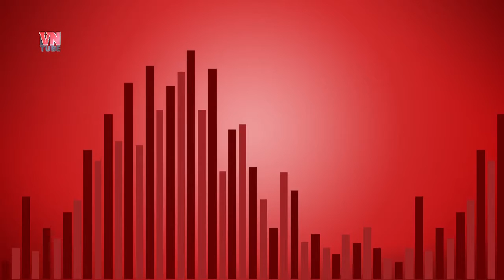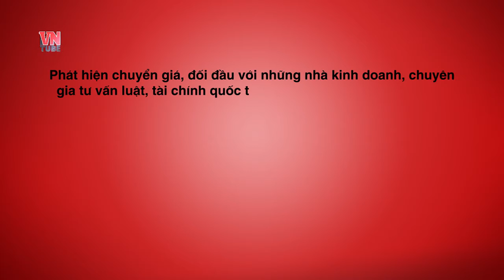Chuyển Giá Là Gì ? - Kênh truyền hình VnTube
Bạn từng nghe đến chuyện tập đoàn C hay M nào đó chuyển giá? Vậy bạn hiểu thế nào là chuyển giá?

Chuyển giá ( tiếng anh là Transfer Pricing) là một thuật ngữ chuyên môn của ngành tài chính thế giới, người ta vẫn tranh cãi vấn đề sử dụng sao cho đúng thuật ngữ Chuyển giá.

Chuyển giá có thể được hiểu là 1 thủ thuật của công ty mẹ ở nước ngoài. Công ty mẹ này sẽ thành lập một công ty con ở nước khác.

Việc chuyển giá được thực hiện qua hoạt động giao dịch liên kết, điển hình như nâng vốn góp của công ty con, bằng việc kê khai nâng giá trị máy móc, thiết bị công nghệ, bản quyền lên giá cao ngất ngưởng để tăng chi phí. Các công ty con sau khi sản xuất ra sản phẩm lại bán với giá thấp ra thị trường để cạnh tranh hoặc xuất ngược về công ty mẹ. Kết quả là công ty con sẽ bị lỗ ­­dẫn đến không đóng thuế thu nhập doanh nghiệp cho nhà nước. Còn công ty mẹ thì mua được hàng giá rẻ và bán với giá bằng giá thị trường nước ngoài.